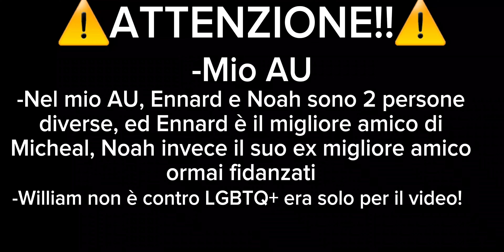[If you kiss a boy I'm gonna shoot you dead] Michela×Noah//LEGGI ALL'INIZIO E STOPPA//Credo mia idea